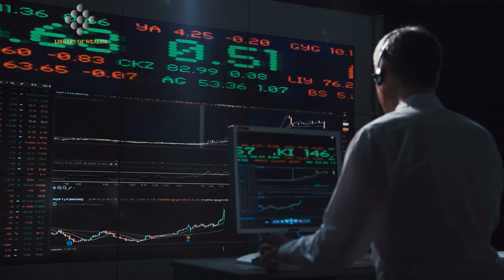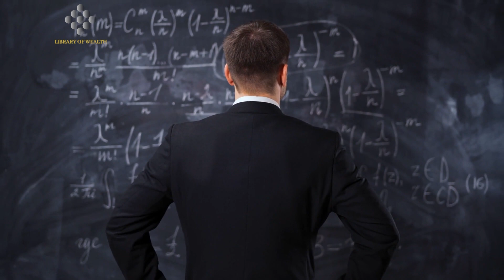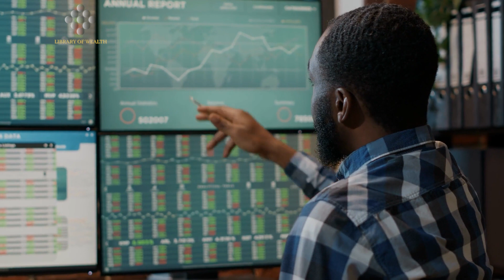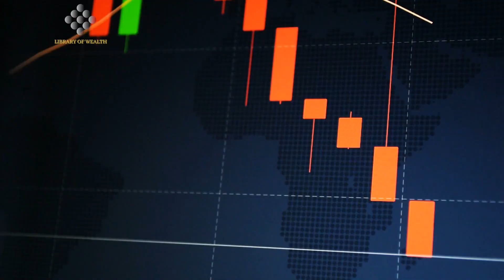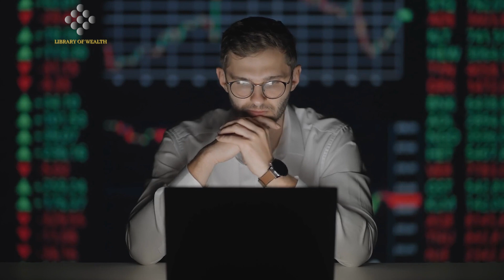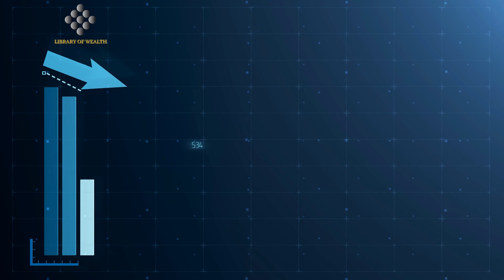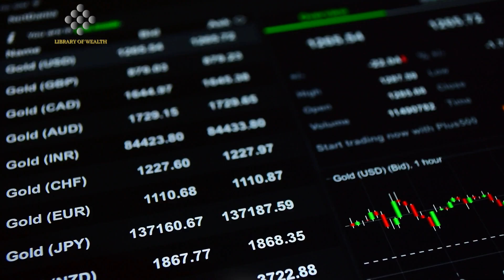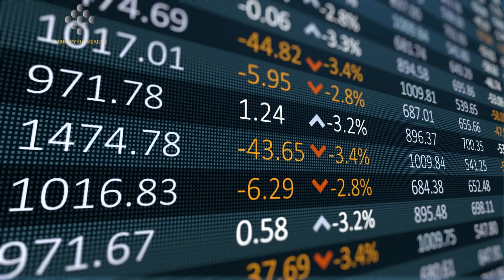"NO ONE Is Correct About This Cycle..." - Gareth Soloway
CREDITS:
@Gareth Soloway talks $DXY Double Top and Shares New Course Content! ✍️